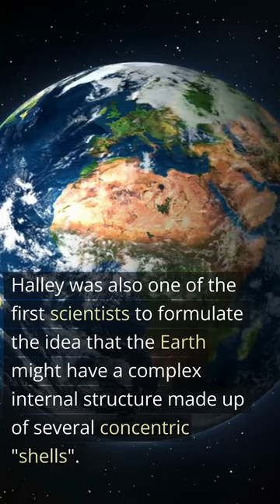Edumnd Halley, The Astronomer who belived in the Hollow Earth Theory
The first hollow earth theory I present to you is that of Edumnd Halley.
Edmund Halley was a famous English astronomer and mathematician of the 17th and 18th centuries. He is best known for the discovery of the periodicity of the comet that bears his name, Halley's Comet.

Halley was also one of the first scientists to formulate the idea that the Earth might have a complex internal structure made up of several concentric "shells". According to his theory, the Earth would consist of an outer shell 800 km thick, with two other concentric inner shells and an inner core.

Each shell would have been the size of planets such as Venus, Mars and Mercury, and would have been separated from each other by a breathable atmosphere. Furthermore, Halley hypothesized that each shell would have its own magnetic poles, with the various shells rotating at different speeds.
We then have The story told by Olaus Magnus in his work "Historia de Gentibus Septentrionalibus" is particularly suggestive and fascinating, and has numerous fantastic and legendary elements, in fact this story is based on beliefs and testimonies handed down orally. According to Magnus' story, the islands inside the Earth would be accessible through tunnels or galleries found on the surface, and would be inhabited by strange and fantastic creatures.

In particular, Magnus describes a mountain in the region of Norway called Hestmanden, where a shepherd would have found a tunnel leading into the Earth. After venturing into the tunnel, the shepherd would have encountered incredible creatures such as dragons and giants, and would have witnessed wonders of all kinds, such as miraculous springs of water and lush gardens.
I remind you that The idea that dinosaurs were extinct creatures that inhabited the Earth in the past was first formulated during the 19th century, following important paleontological discoveries. So all the images and beliefs of dragons that inhabited the earth, underground or whatever, are not too far from the modern image we know of dinosaurs. For those interested, I invite you to watch the video on the stones of Ica, stones with engravings depicting hominids in close contact with dinosaurs.

According to Magnus, the islands within the Earth are also rich in treasures and rare metals, such as gold and silver, and precious stones such as diamonds and emeralds.
According to Magnus, a luminous crystal positioned in the center of the globe would illuminate these lands, creating a similar but different atmosphere from the one on the surface.

Admiral Richard E. Byrd was a celebrated 20th-century American polar explorer and aviator. his best known and most controversial adventure is the one described in a personal diary that he would have written, and which would be published posthumously in 1957 under the title of "The Secret Diary of Admiral Byrd". In the diary, Byrd claims to have been involved in a secret expedition to Antarctica in 1947, where he would have been catapulted into a mysterious world within the hollow Earth.

According to the diary, Byrd would have been guided on this journey by an advanced race of human beings called "Agharti" who lived in the center of the Earth, and who would have revealed many secrets about the origin of humanity and the advanced technology they used.
In short, these are just some of the theories, beliefs, evidence of an alleged habitable habitat within the earth. These stories do not want to verify the veracity of the hollow earth theory, but to present its exponents, who among other things many of them do not claim that the earth is hollow, but that it has some areas where the space would be so large as to constitute almost a land in its own right, with fauna and flora different from that present on the surface.